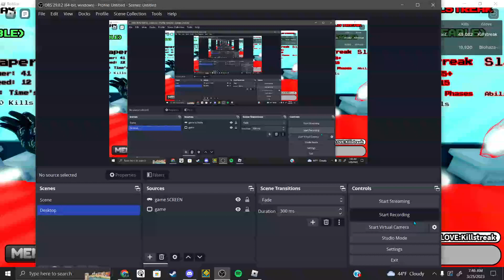Biohazard Showcase | KC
yes (vote on my newest poll pls) no matter if you're in the future or not

timstamps

phase 1 - 2:00 (5)
phase 2 - 2:51 (25)
phase 3 - 3:43 (55)